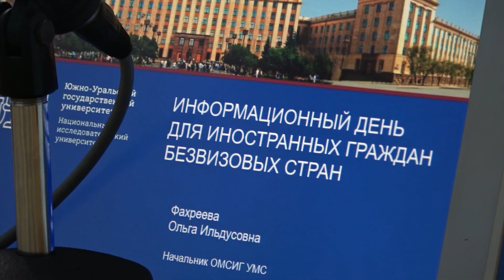Информационные дни для иностранных студентов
Прошли информационные дни для иностранных обучающихся ЮУрГУ. Цель – информирование о правилах пребывания.